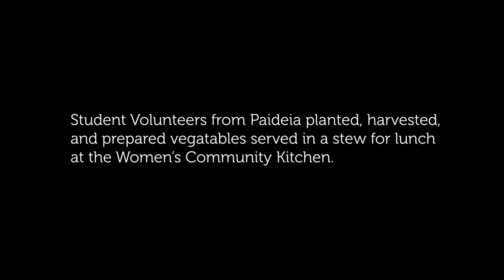SIA Paideia School